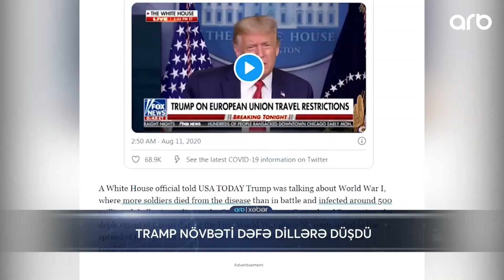ABŞ prezidenti vaksinlə bağlı yeni açıqlama verdi - ARB Xeber